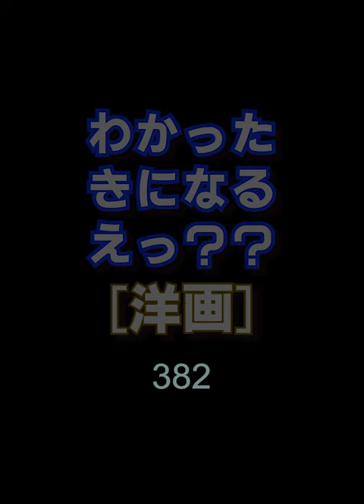[わかったきになるえっ]382バルビゾンじゃない？・フォンタネージ#shorts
明治9年に来日って話

Software used
Photoshop
illustrator
Premiere Pro
Character Animator